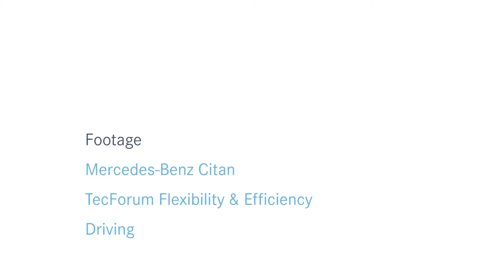Le nouveau Citan Mercedes-Benz: scènes de conduite